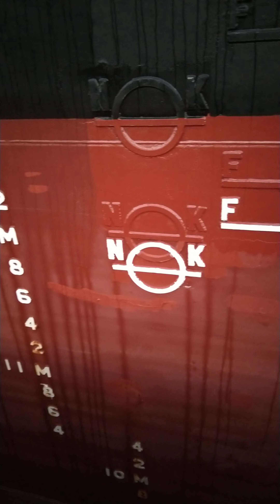bulk carrier 55k gross tons